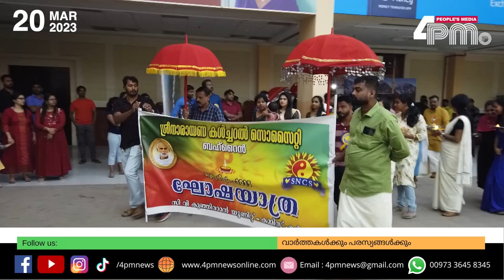ബഹ്റൈൻ എസ് എൻ സി എസ് ഭരണസമിതി സ്ഥാനാരോഹണ ചടങ്ങ് ശ്രദ്ധേയമായി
Genre: News
Language: Malayalam

This is the official YouTube channel of 4PM News based in the Kingdom of Bahrain. 4PM News YouTube live delivers the news and views updates.